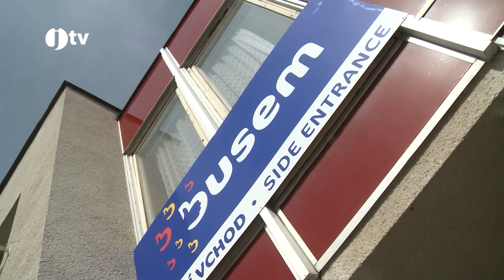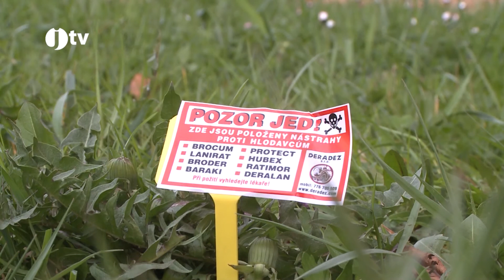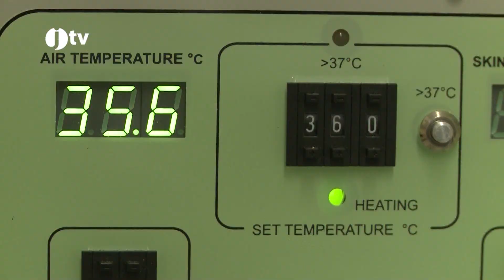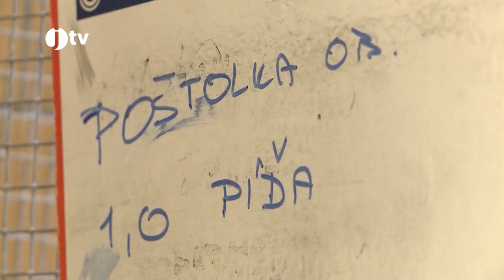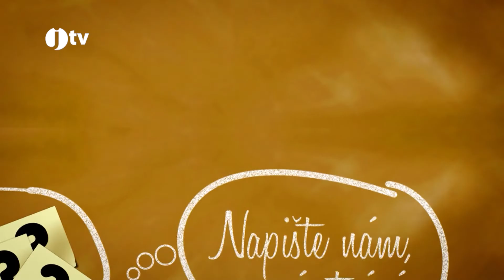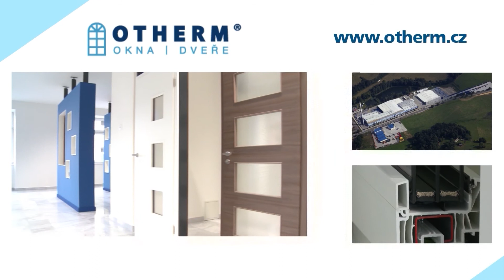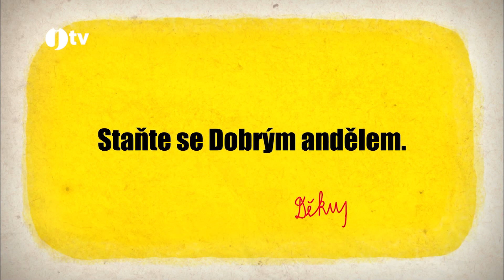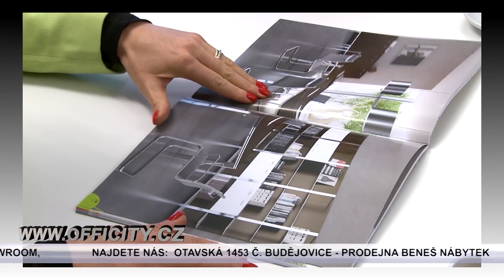Jihočeská televize - 6. 4. 2016